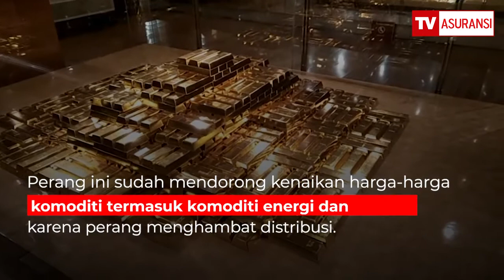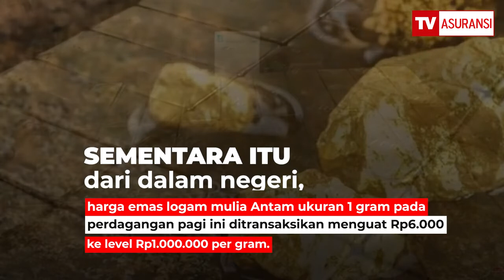Harga Emas Spot Berpotensi Menguat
Harga emas di pasar spot pada perdagangan hari ini diperkirakan masih akan menguat seiring dengan perundingan Rusia-Ukraina yang belum mencapai kesepakatan damai. Di pihak lain harga emas Antam pagi ini ditransaksikan menguat ke level Rp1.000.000 per gram.